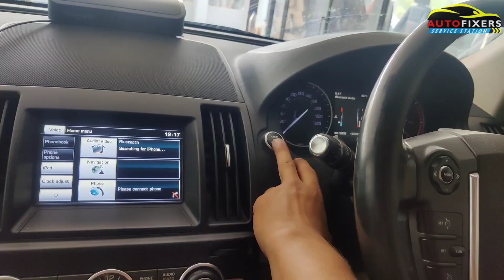LAND ROVER FREELANDER Complete Restoration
In this video, we completely restored the Range Rover Freelander AC problem with the help of our specialist technicians.
If you would like us to work on your vehicle or know about our services, please let us know.
You can check our Instagram : autofixers.services